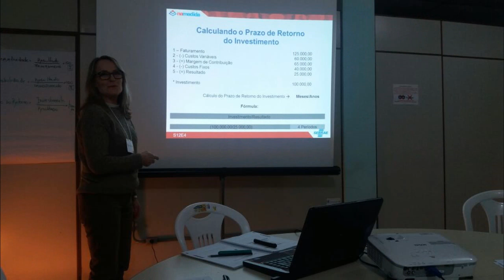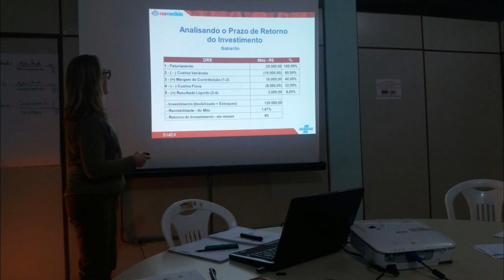CURSO DE GESTÃO FINANCEIRA SUPERA EXPECTATIVAS DOS PARTICIPANTES.